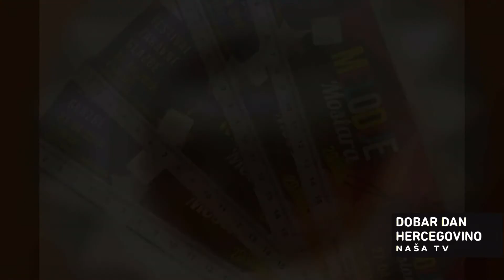NAŠA TV | ZVIJEZDE DOLAZE NA MELODIJE MOSTARA